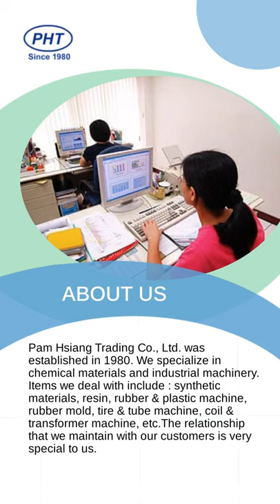Tire building machine | PAM HSIANG TRADING CO., LTD. | Taiwantrade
ABOUT US
Pam Hsiang Trading Co., Ltd. was established in 1980. We specialize in chemical materials and industrial machinery. Items we deal with include : synthetic materials, resin, rubber & plastic machine,  rubber mold, tire & tube machine, coil & transformer machine, etc.The relationship that we maintain with our customers is very special to us.

00:00:00 PAM HSIANG TRADING CO., LTD.
00:00:07 ABOUT US Pam Hsiang Trading Co., Ltd. was established in 1980. We specialize in chemical materials and industrial machinery. Items we deal with include : synthetic materials, resin, rubber & plastic machine, rubber mold, tire & tube machine, coil & transformer machine, etc.The relationship that we maintain with our customers is very special to us.
00:00:14 Motorcycle tire building machine PHT series motorcycle tire building machine are available in a wide variety of sizes from 8 to 21 inches. Model : PHT - 0813 Model : PHT - 1317 Model : PHT - 1621
00:00:21 Electrostatic flocking machine PHT Electrostatic flocking is based on the attraction of electricity to different substances. A strong magnetic filed is created by supplying high voltage current to the anode and having the cathode grounded. When the item with adhesive passes the magnetic filed, the fiber cuttings at the anode are attracted by the cathode and fly vertically onto the adhesive surface of the item. Thus, the fiber cuttings are densely planted on the item. After drying, the fiber cuttings are firmly bonded to the surface and a fine fiber-planted item is completed. PHT - 80L PHT - 100E
00:00:28 Tire curing press PHT hydraulic tire presses were developed in response to tire manufacturers strong requirement for better tire uniformity, less energy consumption. Model : PHT - 28 Vulcanized tire size : B/C
00:00:35 Visit our shop Today!